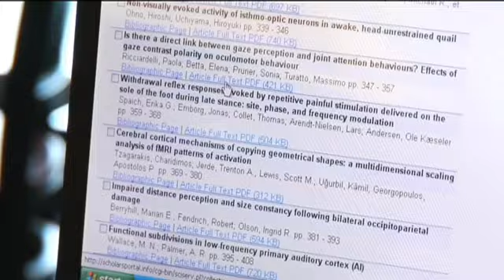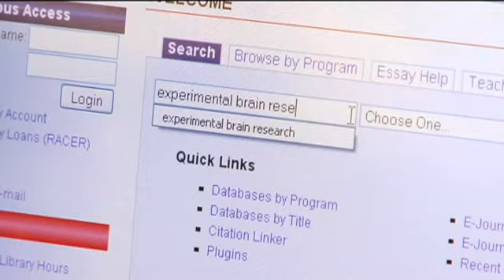Western Libraries Provide Inspirational Academic Environment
The University of Western Ontario's head Librarian Joyce Garnett talks about educating the next generation of global leaders.